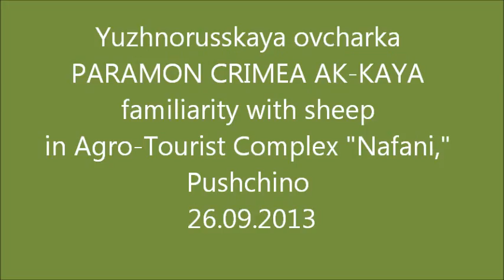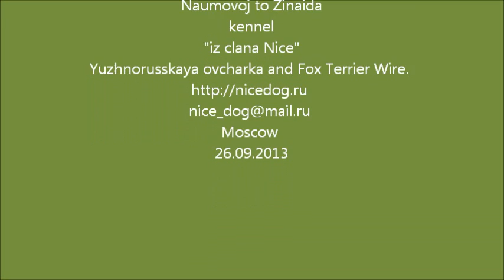Парамошик знакомство с овцами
Yuzhnorusskaya ovcharka PARAMON CRIMEA AK-KAYA (5 years) familiarity with sheep in Agro-Tourist Сomplex "Nafani,"
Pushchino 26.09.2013